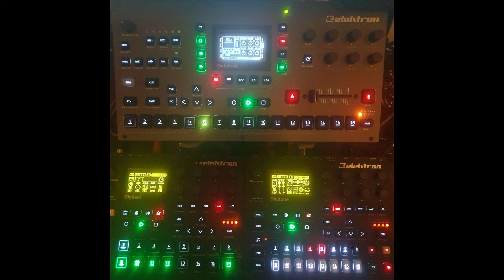unfinished unfinishable abandoned dead patterns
Haven't been feeling particularly inspired lately, and have actively avoided forcing myself to make music. I have, however, experimented a bit here and there, particularly with the Octatrack. In the meantime I've just relaxed and spent time with other hobbies. Here's a few patterns I've made in the past few weeks that I didn't manage to turn into full tracks :)

Special thanks to my patrons Cyril Harivel, Vojtěch Vondra, Pavel Kahal, Genuine, Christian B, Derek Wegener, , Michael, Dennis Oelkers, Tommie Wincott, Roger Dudler, Leonid Danilchenko, Lea Turner, Roberto, Knut, towelie667, Stephan Uhel, Alex Boul, Cayde Runner, Nathan Hicks, Nels Truesdell, Matt Taylor, Ara Mahrejian, JP Mrtn, Pat LaBine, Eric Hirschorn, Riigs Music, Neil Costigan, Adam Matthews, Seeded Vision, seb, Matt McNall, Ryan Riley, Andrei, Circada, Rafael Camargos Santos, Frederic Walch, Alex, Daniel Callhoff, Ondrej Pisa, Peter Wlodarczyk, J A, Donovan Dwyer, NBot, Daniel Leo, Alex, JeeJee, Geoffrey Laurent, Tristan Rahman, M Ll, CSun, SUNYATA, Tony Headford, Geert Maertens, Adriana Magaña, Kryštof Forman, Ewen Harrison, Justin Gabitzsch, Vivianne Langdon, Seny Kamara, Daniel Reznicek, Kristian Møller Johansen, Luz, Julien Saint-Georges, Iurii Milovanov, aaron abeling, Robbie Hinman, Mikael Sundblad, Roger Pearson, Shawn Crocker, Robert Bell, Götz Bökler, Andy Schwartz, Tim Doody, Phillip Jackson, Ludicrous Munch, Matt Seil, Miruka_ze, Bob Brahms, Sjoerd Ferkranus, Jordan Hurst, Trent, Ryan Simpkins, Thorsten-Tobias Heinze, Jerardo Velazquez, Nathan Grieve, Julien Dreux, Glenn Arsenault, Lloyd Robinson , Vasyl Baran, James Bond, Frédéric Boutellier, Ethan Bennis, carelessfounder, Stephen Baker, Erwann , Michael Wheelaghan, zbs, Marcus Gronberg, dataqat , Milan Prokeš, Matt Horizon, James Hamilton, Kirk Kaiser, Chris Landon, Richard Coy, Richard, Mark Williams, Chad Lawson, Mike Ferron, Tater Swift, jemmons, Justin Bernard, Bruno, Rory J Corrigan, Ken , Max Henstell, Weston Duley, tonio, ezbot , Kjetil Jorve, Robert Traughber, Paul LaMotte, Joe, Xavier Shay, Kenny Zhao, Paul Brogee, Giampaolo Mancini, Russell Holzman, JKFPV, Donovan Dwyer, Marcus Jang, Z Ø L T N, Dylan Paris, Chanse Macabre, dstr, Joshua Steele, XC3N , dreamsaremaps, Sebastian Schmidt, Erik Suplicz, and Kevin Berg!